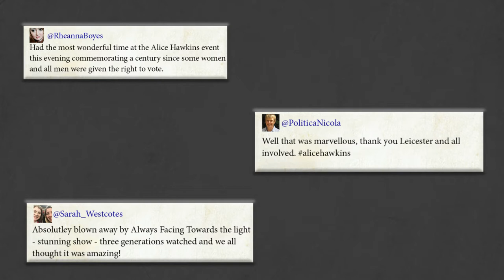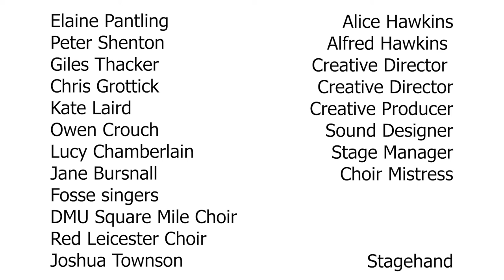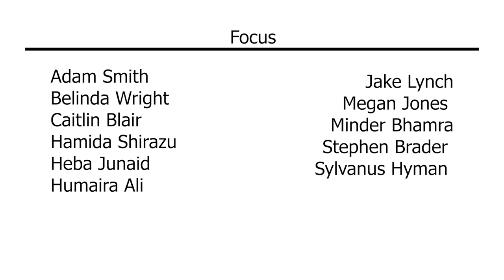Always & Always Facing Toward the Light - Leicester, 3rd March 2019